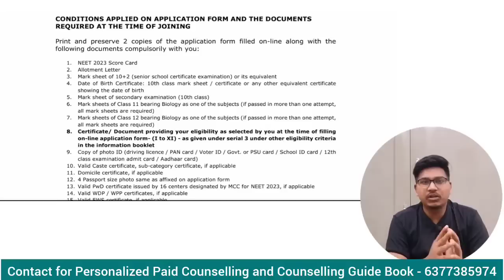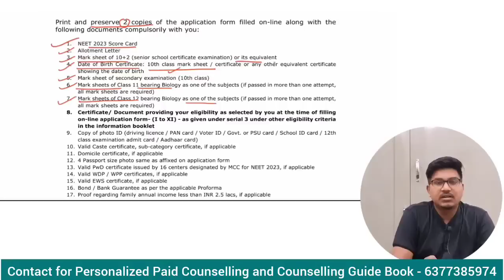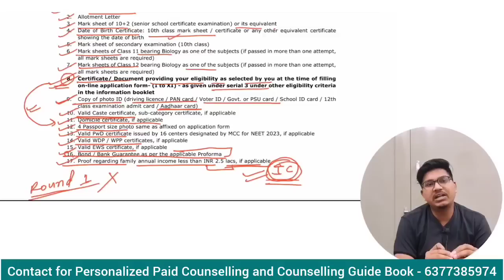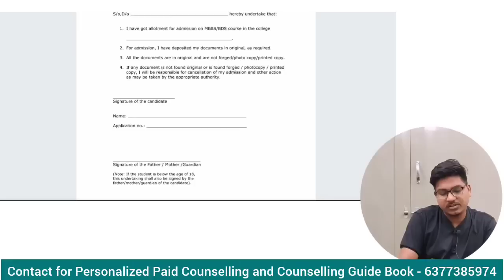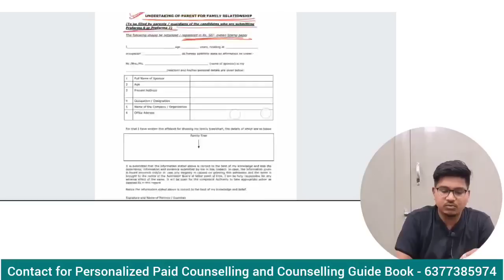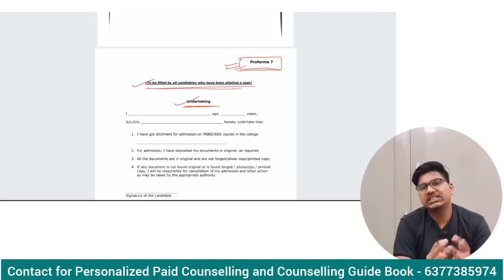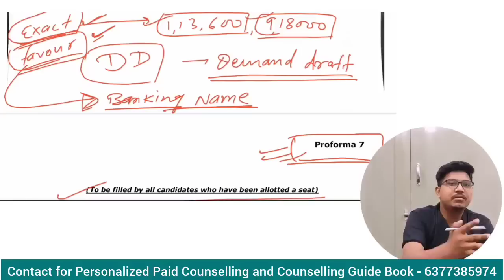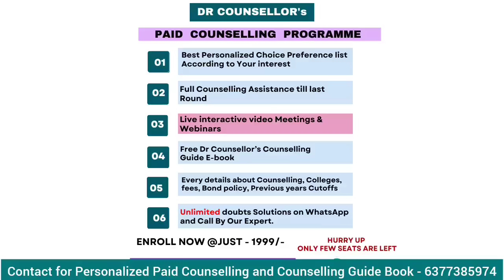Rajasthan state Round 1 Reporting, documents Required for Reporting, all information about Reporting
⏩fill this Google form for paid counselling -

Paid counselling price - @1999/- only

If you have any doubt you can ask in comment box or you can ask on our insta page or you can whatsapp on

Rajasthan govt. seat expected cutoff -

rajasthan state Counselling reporting process
how to do reporting in rajasthan state counselling
documents required for reporting
rajasthan state Counselling reporting procedure
what is demand draft
reporting ke liy kaha jaana hai
venue for reporting
time and date for reporting
demand draft kese banwaye
documents konse lekr jaane h
neet 2023 counselling full Process after new rule
upgradation resignation joining after new rules
how to manage state and AiQ counselling both
aiq vs state
neet counselling full process
neet counselling round 1 to Stray vacancy full process
neet counselling step by step Full process
what is neet counselling
how to do neet counselling
process of neet counselling
neet counselling kese karwaye
neet 2023 counselling kab suru hogi
neet 2023 counselling dates
mbbs admission 2023 batch
when will mbbs admission 2023 start
when will counselling start
neet 2023 ka result kab out hoga
mbbs batch 2023 kab suru hoga
neet 2023 cutoff marks
neet 2023 category wise cutoff
neet 2023 cutoff for all categories
sc st obc gen ews pwd
neet 2023 me kitne marks tak college mil jaayega
neet 2023 government mbbs seat cutoff
mcc latest Notice today
mcc neet counselling 2023
neet 2023 safe marks
expected cutoff for neet 2023
how to do choice best filling
how to make best choice preference list of Medical College in mcc neet counselling
how to make best choice filling list
when will neet counselling start
neet counselling kab suru hogi
neet counslling schedule
is 600 marks is safe in neet 2023
mcc neet counselling registration payment choice filling step by step process
aiq counselling neet ug 2023 process neet counselling process step by step
motivation for neet 2024
latest news about neet counselling
neet counselling process
counselling kab start hongi news,